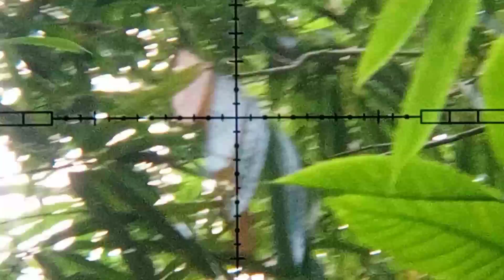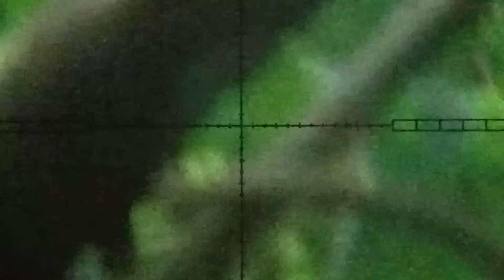Berburu bajing di hari sial??!!